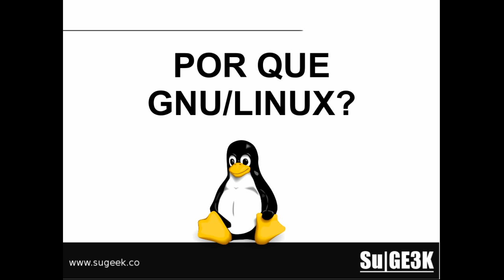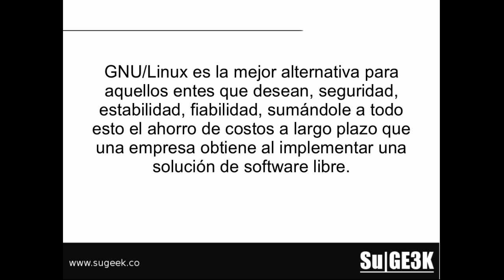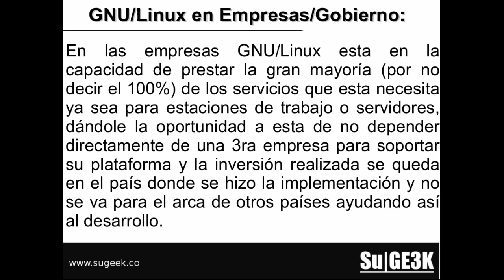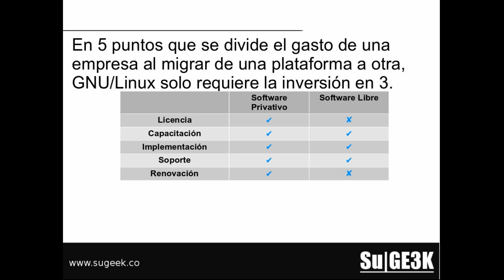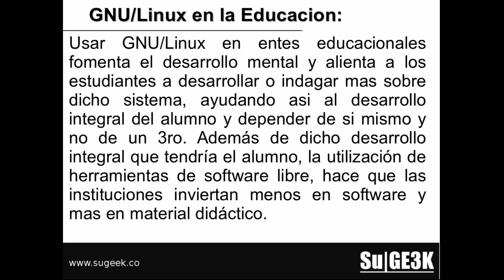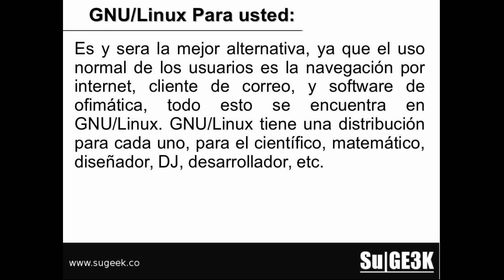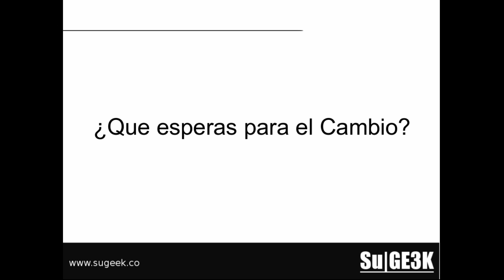Curso Básico GNU/Linux Capitulo 2: Porque GNU/Linux